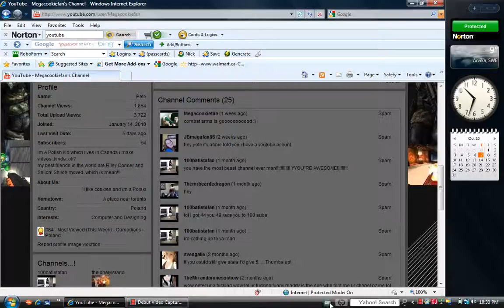deticated to MegaCookiefan